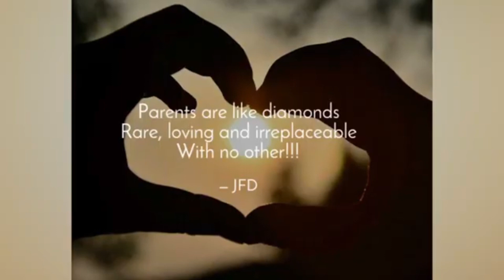Unveiling the Best New Konkani Songs of 2023| Immerse in the Melodies:Trending Konkani Songs of 2023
konkani songs 2023 love songs,
konkani songs 2023 mashup,
konkani songs 2023 jr reagan,
konkani songs 2023 lorna,
konkani songs 2023 album,
konkani song 2023 st anthony,
best konkani songs 2023,
rosario de benaulim konkani songs 2023,
best konkani songs 2022,
new song 2022 konkani,
konkani songs comedy 2023,
new konkani comedy songs 2023,
konkani carnival song 2023,
new songs konkani 2022,
love konkani songs 2022,
konkani songs 2023 dj,
konkani devotional songs 2023,
konkani songs 2023 francis de tuem,
konkani songs 2022 new,
konkani songs 2022 latest,
konkani songs 2023 edwin,
ek cheddum konkani song,
ekvott konkani song,
friz love konkani songs 2023,
new songs konkani,
konkani songs 2023 goa,
goan konkani songs 2023,
latest goan konkani songs 2023,
konkani god songs 2023,
new goan konkani songs 2023,
goa konkani songs 2022,
goan konkani songs 2022,
goa konkani song new,
goan konkani new songs,
golden goa konkani songs,
konkani hit songs 2023,
h britton konkani songs,
ho mog konkani song,
konkani songs 2023 jesus,
konkani songs 2023 sao joao,
jm productions konkani songs,
new konkani songs 2023 latest,
konkani love songs 2023 latest,
lawry travasso konkani songs 2023,
new konkani songs 2023 love,
love konkani songs,
konkani songs 2023 mp3,
konkani songs 2023 mog,
konkani songs 2023 marathi,
konkani songs 2023 myron,
new konkani songs 2023 mangalore,
mangalorean konkani songs 2023,
music konkani song,
konkani song 2023 nonstop,
new konkani political songs 2023,
konkani love songs 2023 new,
new konkani toast songs 2023,
konkani songs 2023 7 notes,
konkani new songs 2023,
new konkani songs of 2023,
konkani songs of 2023,
oh moga konkani song,
o moga konkani song,
konkani songs 2023 pierson,
konkani political songs 2023,
konkani party songs 2023,
konkani song piso mog,
konkani song 2023 remix,
konkani romantic songs 2023,
konkani rap songs 2023,
rautam tuka konkani song,
konkani sad songs 2023,
konkani songs 2023 non stop,
new konkani songs 2023 sanvic,
konkani songs 2023 toast,
konkani wedding toast songs 2023,
konkani video songs 2023,
latest konkani video songs 2023,
konkani song 2023 wedding,
konkani worship songs 2023,
xezari konkani song,
xezari konkani song lyrics,
xavier konkani songs,
xezari song,
konkani songs 2022 mark revlon,
yo moga konkani song,
zai tu konkani song,
2022 konkani songs,
konkani new songs 2022,
new song konkani,
konkani songs mix 10,
666 konkani song,
ek dis konkani song,
konkani latest new songs
Top 10 Konkani Songs to Look Forward to in 2023
The Hottest Konkani Songs of 2023 You Can't Miss
Discover the Upcoming Konkani Songs of 2023
Get Ready for the Best Konkani Songs of 2023
Must-Watch Konkani Songs Set to Dominate 2023
Experience the Magic of Konkani Songs in 2023
Unveiling the Trending Konkani Songs of 2023
Your Ultimate Playlist of Konkani Songs in 2023
Stay Updated with the Latest Konkani Songs of 2023
The Ultimate Guide to Konkani Songs in 2023

latest konkani songs
latest konkani love songs 2023
lorna konkani songs
new konkani tiatr
goan konkani comedy
konkani comedy 2023

goa news
goa news channel
goa breaking news
konkani local news
goa live news
Konkani songs 2023
Latest konkani songs 2023
Fernandes kuwait vlog
my first vlog
konkani live news
konkani news
konkani breaking news
konkani health news
latest konkani headline
konkani movie news
konkani sports news